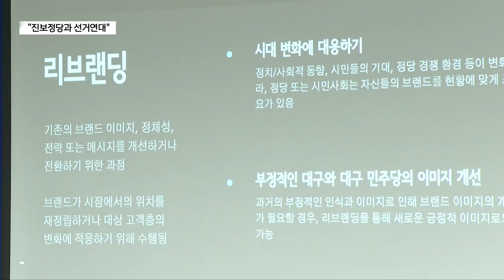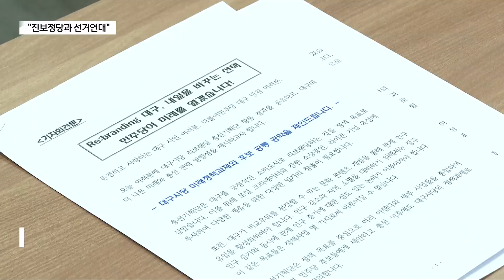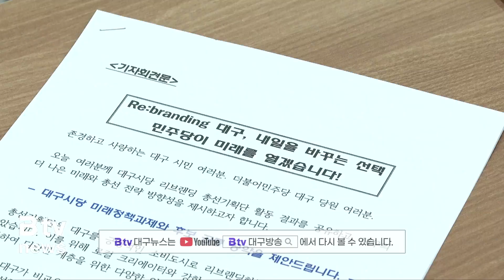총선 시계 빨라진 대구 민주당…"진보정당과 선거연대" (대구)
[기사 내용]

⏩ 배우진 아나운서

총선을 앞두고 국민의 힘이 경선이 결정된 대구지역 각 선거구 별로 공천을 받을 최종 후보자 선정 절차에 들어간 가운데 대구 민주당도 총선 전략을 발표하며 발빠르게 움직이고 있습니다. 다른 진보정당과의 단일화 논의도 진행되고 있습니다.

⏩ 리포트

더불어민주당 총선기획단은 크게 3가지로 구성된 총선 전략을 발표했습니다.
이중 하나는 대구 몫의 비례대표 배정입니다.

민주당은 보수의 성지인 대구에서 앞으로 민주당이 변화하기 위해선 비례대표 의원이라는 동력이 반드시 필요하다는 점을 강조하고 있습니다.

int) 최홍린 / 더불어민주당 대구시당 총선기획단 위원
"대구 민주당은 중앙당에 강력히 요청합니다. 대구 민주당이 공당의 일원으로서 향후 4년간의 동력을 얻기 위해서는 1석 이상의 국회의원 선출이 절실히 필요합니다. 지역구 선거 승리만큼 대구지역 비례대표 배출 또한 중요한 목표가 아닐 수 없습니다."

총선전략의 다른 하나는 진보정당과의 선거연합입니다.
더불어민주당 소속 대구지역 총선 후보자는 현재까지 모두 8명입니다.

이중에서 대구 동구을과 달서병 선거구는 진보당과 후보가 겹칩니다.

대구 민주당은 국민의 힘과 1대1 구도를 형성해야 한다며 녹색정의당 등 다른 진보정당과의 선거연합을 준비하고 있습니다.

특히 동구을의 경우 진보당 후보와의 단일화 논의가 상당부분 진척된 것으로 알려졌습니다.

int) 강민구 / 더불어민주당 대구시당위원장
"대구는 진보진영이 상당히 어려운 지역입니다. 저희 민주당도 12개 지역구에서 8곳 밖에 후보를 못내고 있습니다. 그래서 진보세력인 진보당과 녹색정의당 그리고 기타 중도 성향을 갖고 있는 진보 세력과 전체 연합할 계획을 갖고 실무적으로 접촉하고 있습니다."

민주당과 다른 진보정당은 조만간 최종 합의안을 공식 발표할 것으로 전해졌습니다.
민주당은 이어 대구의 인구소멸을 막을 미래 정책사업을 발굴하고 이를 앞으로도 가장 중요한 과제로 삼아 관리하자고도 제시했습니다.

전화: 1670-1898